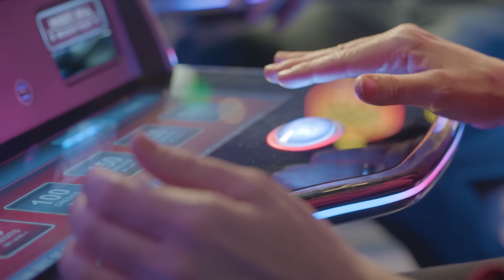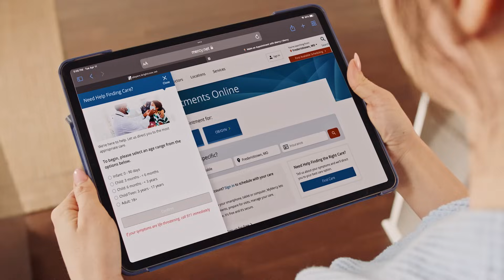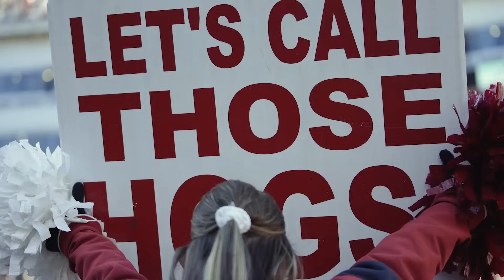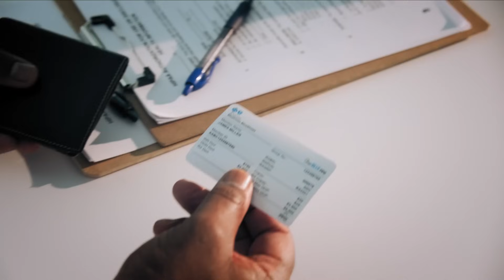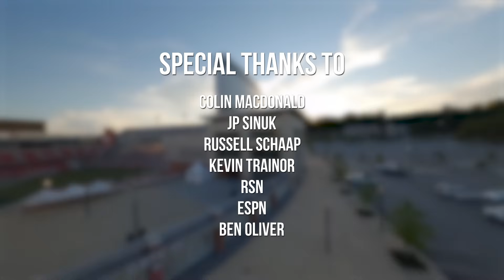Razorback Football with Sam Pittman: Florida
This episode of Razorback Football with Sam Pittman covers the Florida game.